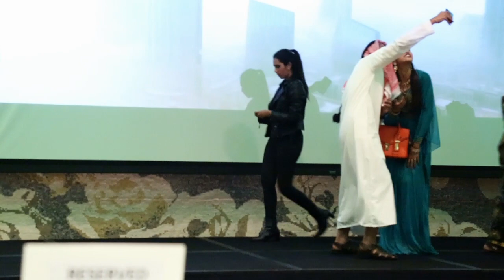DPS Dubai Performance | Tribute to Late His Highness Sheikh Zayed Bin Sultan Al Nahyan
DPS Dubai Performance | Tribute to Late His Highness Sheikh Zayed Bin Sultan Al Nahyan | Rashmi Nandkeolyar

DPS Dubai pays tribute to Late His Highness Sheikh Zayed Bin Sultan Al Nahyan at an event organised by the Institute of Chartered Accountants of India (Dubai) Chapter NPIO